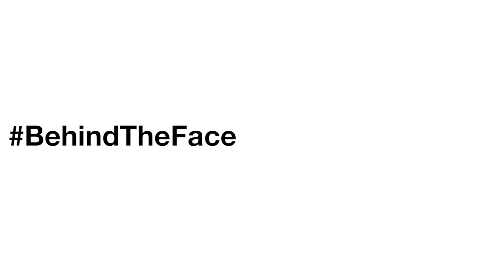Clinique For Men: Behind the Face con Levison Wood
Conocedor de las más duras condiciones, el explorador y escritor Levison Wood nos cuenta cómo afronta sus aventuras y cómo sigue conectado a la Tierra tras haber visto multitud de situaciones conmovedoras.